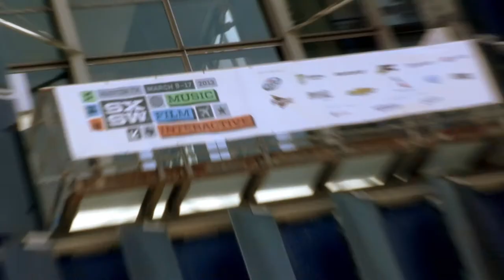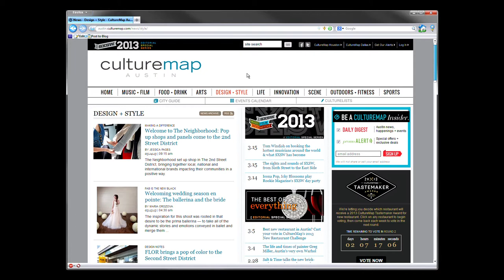SXSW Fashion Blogger Caitlin Ryan in Austin, TX